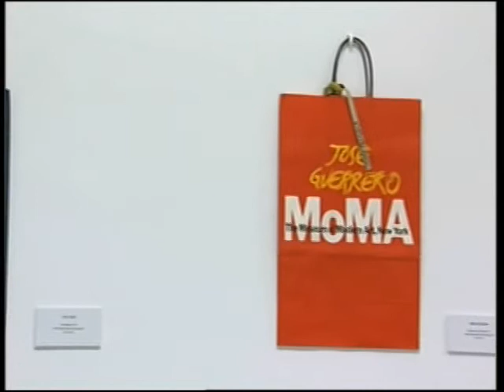Pablo Sycet, Exposición Bolsa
Declaraciones del comisario de la exposición 'La bolsa y la vida' (GRN)